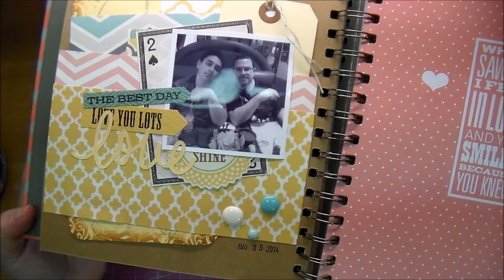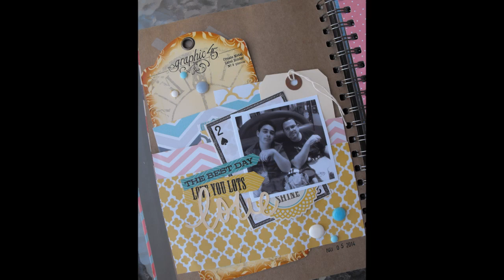Smash book (start to finish) Series 3 Episode 12